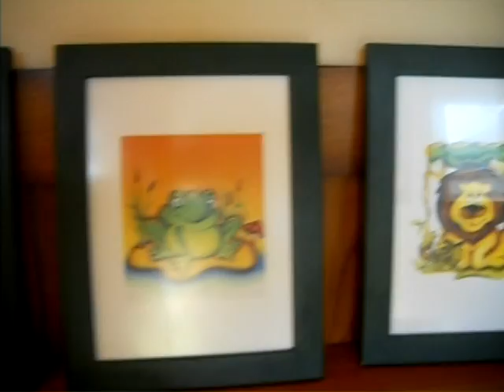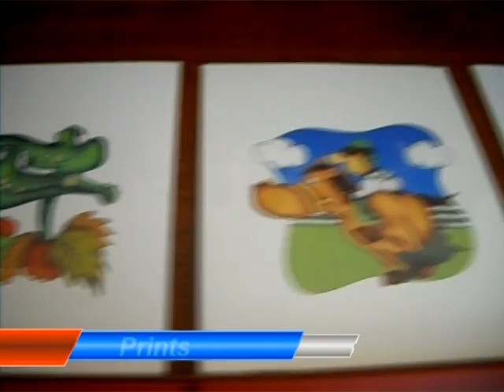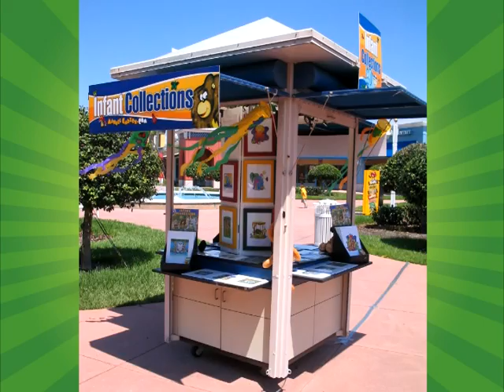SAFARI DESIGNS BY MANUEL GARZON